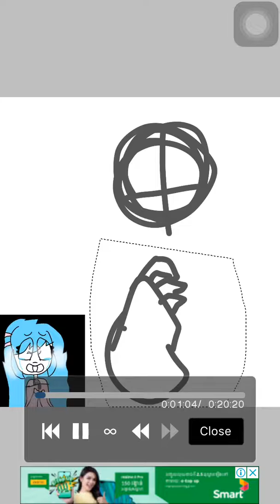Gift for jex ryder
UwU read me pwease

Hi hello...bye?
Program used:ibis paint x
Characters: Jex Ryder
                     Mr cringe
You could find me:
Facebook:Chariya tith(it ain’t my name)
Bye!stay safe from the corona virus!😷👍